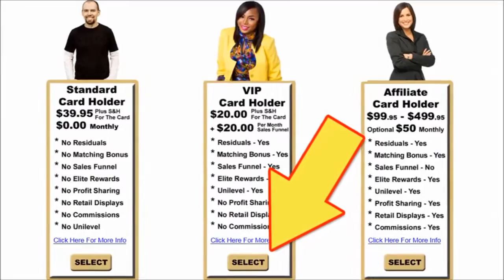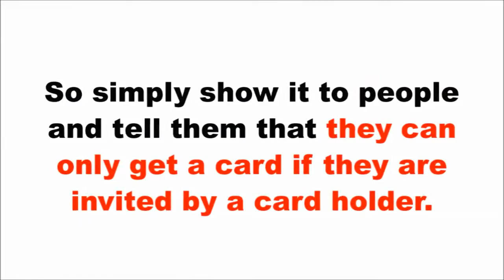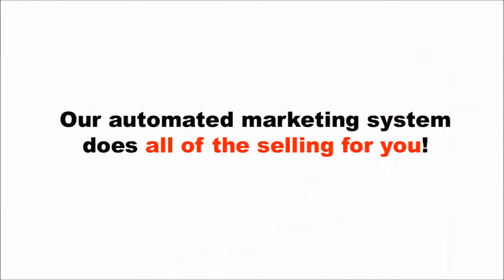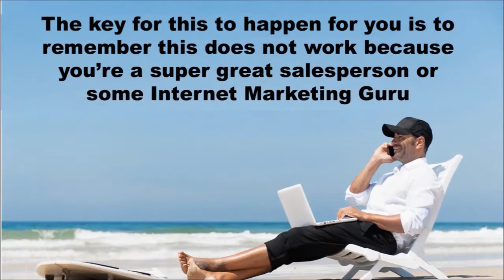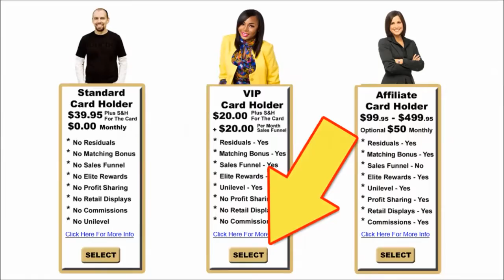ZBlackCard How To Promote our Card!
For More Information About This Wonderful